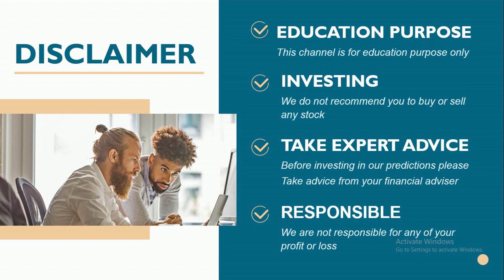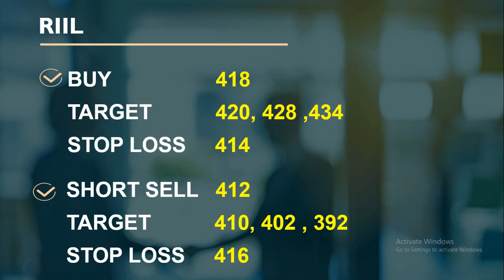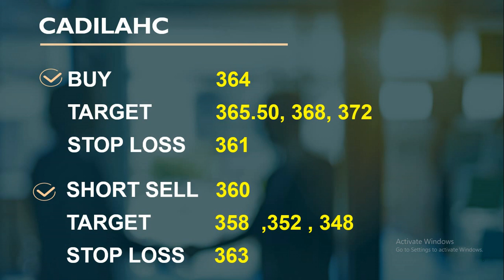intraday calls for 11 September 2020 |intraday stocks for tomorrow| best socks for intraday trading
intraday calls for 11 September 2020 |intraday stocks for tomorrow| best socks for intraday tradingshare market updates
You will get the following benefits :
1.Free Demat Account
2.Zero Equity Delivery
3.₹20 Per Order in Intraday, commodity and currency
4.Limit Upto 48 Times
5.MTF Facility Available
6.30 Years Of Trust